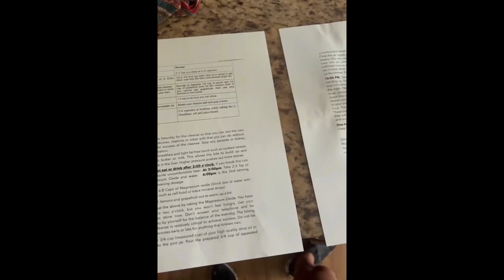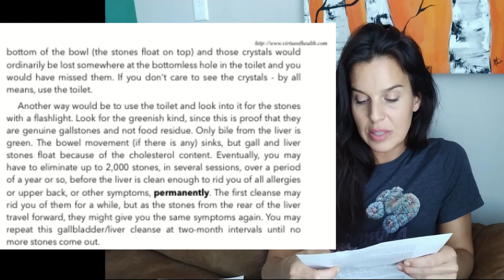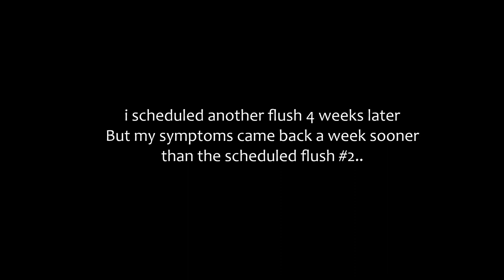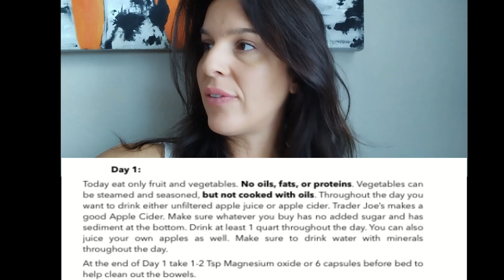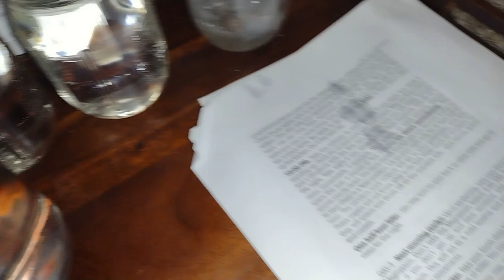How I cleansed My Gallbladder and Liver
Remember to do some research! i'm not a doctor, this is not meant to be a tutorial, theres a lot left unsaid. You must look into this yourself! it works thats all i have to say! here are my 1st two cleanses in one video. I hope this experience and information could help someone in pain. I sure dont wish this feeling on ANYONE! thanks for sharing space!

Vegan Bile Support
magnesium oxide